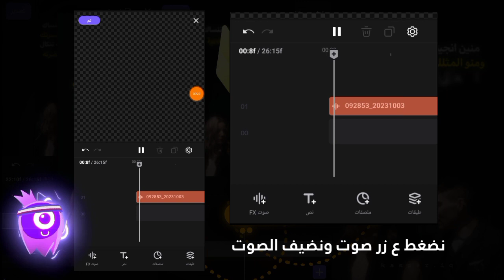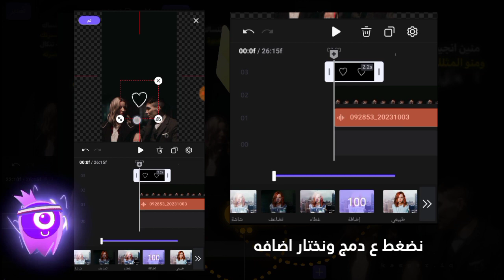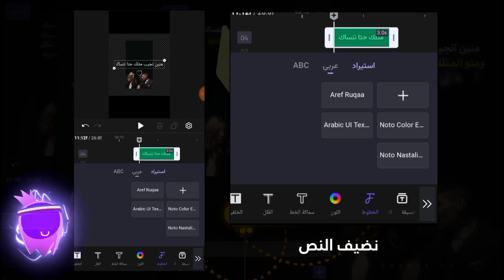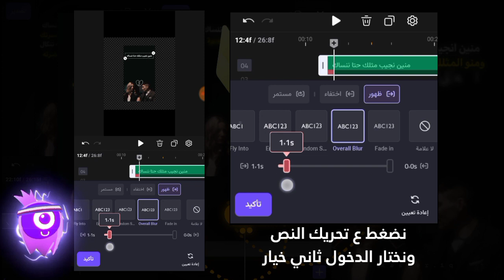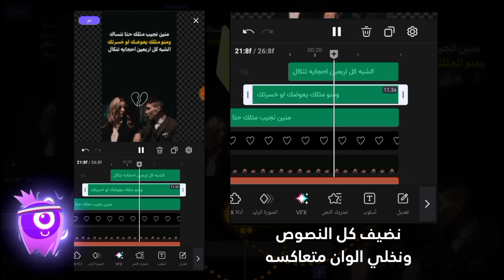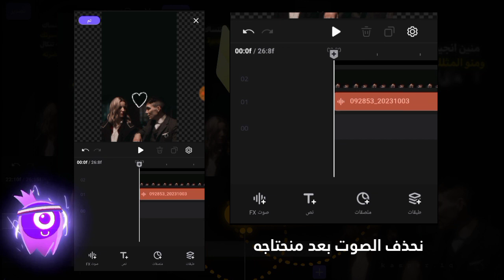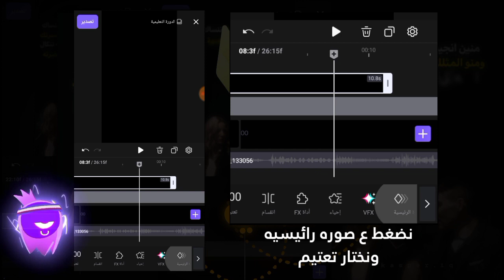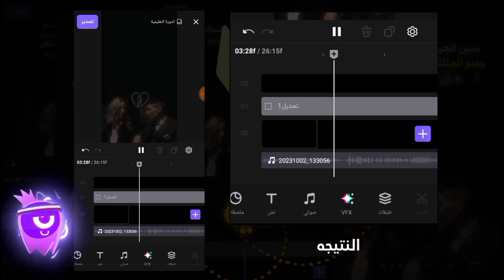شرح فيفا كات تصميم استوري خرافي 😍🔥 | شرح مطلوب | vivacut | كاسبر العراقي 💜👻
🔗الروابط🔗
رابط صوره القلب المكسور:
⭕ علامات ⭕

برنامج شبيه vivacut
فيفا كات
مصمم فيديوهات vivacut
برنامج تصميم vivacut
تنزيل vivacut
vivacut for windows 10
vivacute
made with vivacut
برنامج تصميم vivacut
viva cut pc
vivacut windows
برنامج تصميم فيديوهات vivacut
viva cut windows
تصميم فيديوهات vivacut
vivacut pc
vivacut تنزيل
vivacut للكمبيوتر
تطبيق vivacut
تنزيل برنامج تصميم فيديوهات vivacut
تنزيل vivacut
تنزيل برنامج vivacut
برنامج viva cut
تحميل viva cut
برنامج vivacut
vivacut برنامج تصميم الفيديو
تنزيل برنامج فيفا كات
تحميل vivacut
تحميل تطبيق viva cut
vivacut تنزيل برنامج
برنامج تطبيق فيديو vivacut
تطبيق فيفا كت
تنزيل برنامج viva cut إصدار قديم
تحميل برنامج viva cut
vivakut
برنامج فيفا كت
تنزيل برنامج فيفا كت
ڤيڤا كت
برنامج فيفا كات
vivacut
تحميل برنامج فيفا كت
vivacut pro
viva cut pro
فيفا كت
تنزيل تطبيق viva cut
تحميل برنامج فيفا كات
vivacut com
viva cut premium
vivacut عربي
vivacut video
vivacutapk
تنزيل فيفا كات
تنزيل فيفا كات
فيفا كات بدون علامة مائية
vivacut mod
تنزيل viva cut بدون علامة مائية
تنزيل فيفا كت
viva cut mod
تحميل فيفا كت
فيفا كات بدون علامة مائية للايفون
تحميل فيفا كات
viva cut بدون علامة مائية
برنامج تصميم بدون علامة vivacut
vivacut uptodown
تحميل برنامج viva cut للكمبيوتر
برنامج تصميم viva cut
فيفا كيوت
فيفا كات بدون علامه مائيه
فيفا قط
فيفا كات للايفون
تطبيق فيفا كات
vivacut تحميل
فيفا كت اخر اصدار
vivacutapp quvideo com
رابط تحميل viva cut
فيفا كت بدون علامة مائية
تحديث vivacut
download vivacut
برامج تصميم vivacut
viva cut
فيفاكات
تنزيل برنامج تصميم vivacut
برنامج صنع فيديو vivacut
فيفا كات تنزيل
تطبيق فيديو vivacut
فيفاكت
https s vivacut com
تصميم vivacut
برنامج فيديوهات vivacut
برامج تصميم فيديوهات vivacut
فيفا كت للايفون
vivacut بدون علامه مائيه
تنزيل تطبيق فيفا كات
طريقة عمل فيديو على برنامج viva cut
تنزيلvivacut
برنامج تطبيق الصور vivacut
تصميم فيفا كات,
فيفا كت,
 تطبيق فيفا كات,
تحميل فيفا كات,
 تصميم فخم فيفا كات,
 فيفا كات,
 فيفا كات قوالب,
 شروحات فيفا كات,
 شرح فيفا كات,
 مونطاج,
تعديل الفيديوهات,
vivacut,
 تحميل viva cut  من ميديا فاير,
 Vivacut شرح كامل,
 شرح,
فيديو ستار شرح اندرويد,
 video star شرح اندرويد,
 تحميل viva cut ,
 Vivacut للايفون,
تحميل viva cut برابط مباشر,
 كيفيه حفظ الفيديو في برنامج vivacut, شرح تصميم,
 vivacut 4k,
vuvacut,
Vivacut للاندرويد